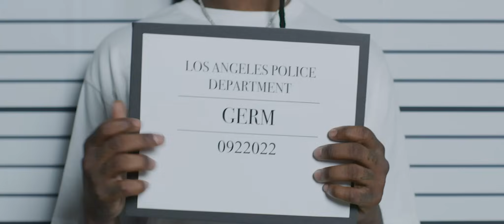GERM- HELLCAT ft. SHAKEWELL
THE HIJINX TAPE OUT NOW!